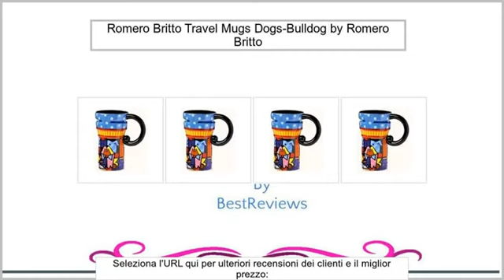Romero Britto Travel Mugs Dogs-Bulldog by Romero Britto